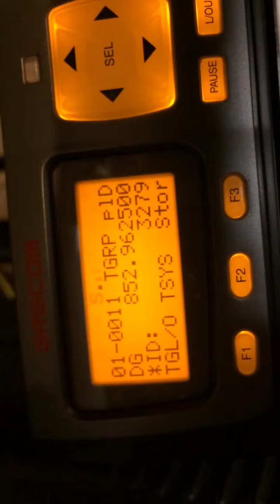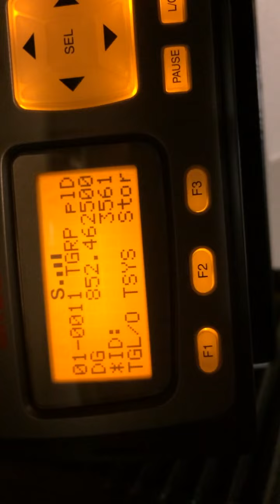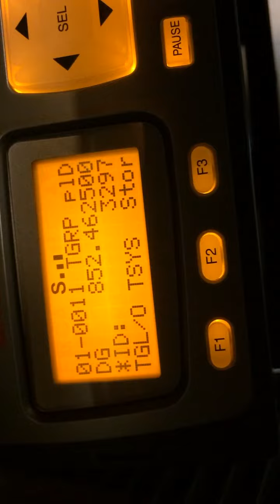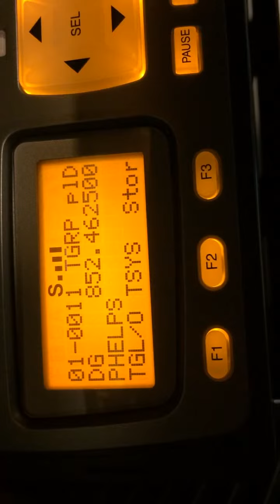I hate my psr600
Garbled garbage. Sorry I don't know how to rotate this.